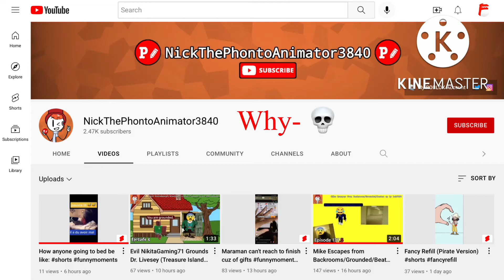Why I Hate NickThePhontoAnimator3840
DO NOT ATTACK OR BULLY HIM IN ANYWAY